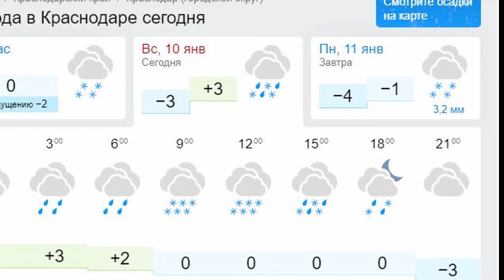Мощный снегопад в Краснодаре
10 января 2021 - наконец-то случился мощный снегопад, который обещает завалить снегом окрестные горы. И наполнить нашу речку, которая этим летом катастрофически обмелела.